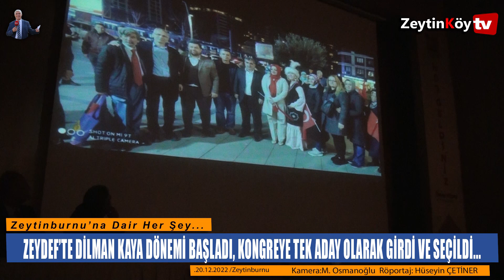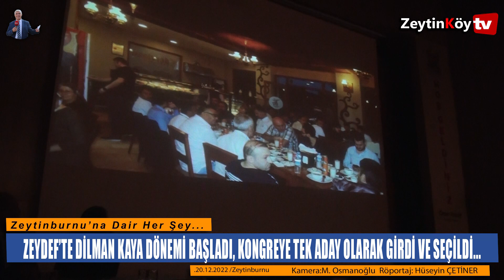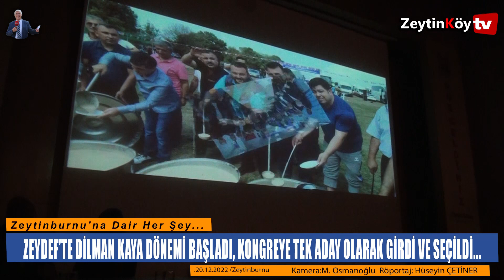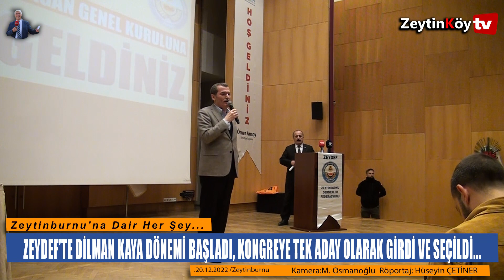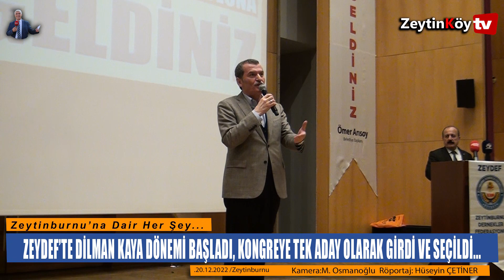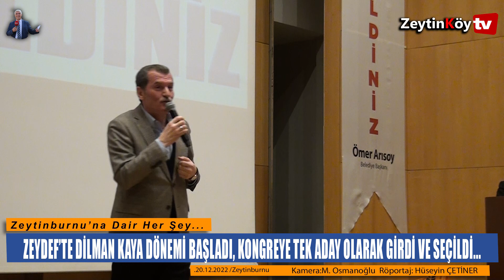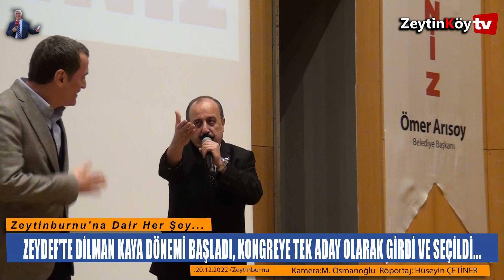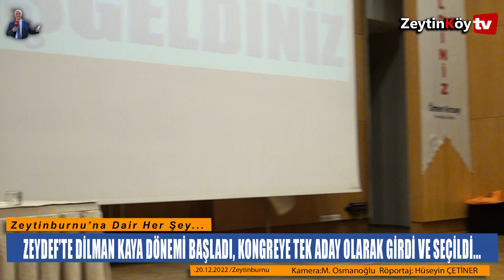ZEYDEF'TE DİLMAN KAYA DÖNEMİ BAŞLADI HAYIRLI VE UĞURLU OLSUN